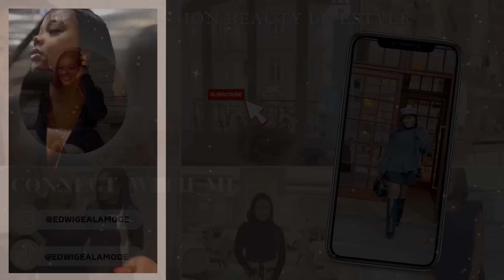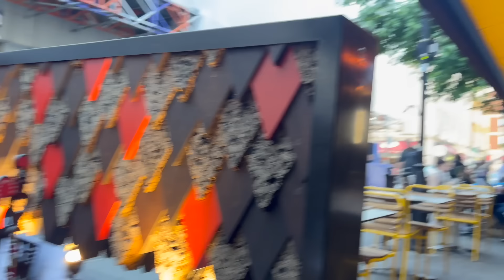VLOG | WHATS NEW IN ZARA- TRY ON HAUL | FAMILY TIME & GETTING BACK ON TARCK | Edwigealamode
Hey babes, today’s video is weekly vlog .

Music

 / soybmusic

 • You & I – Soyb & Amine Maxwell (No Co...